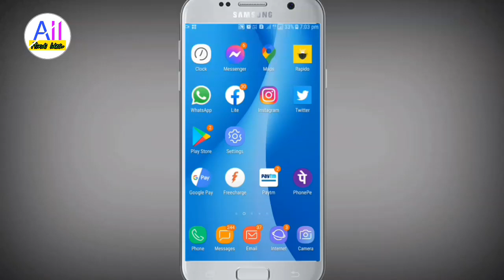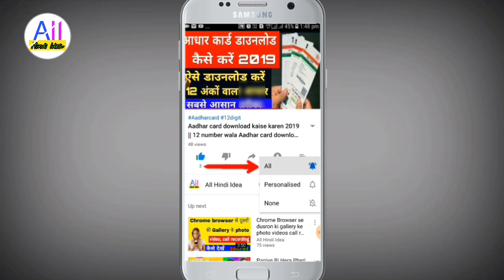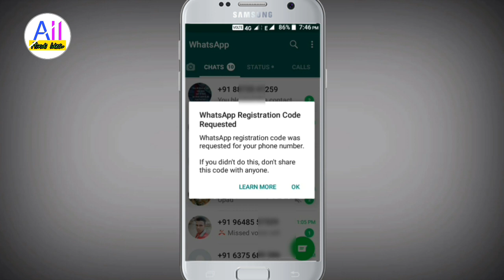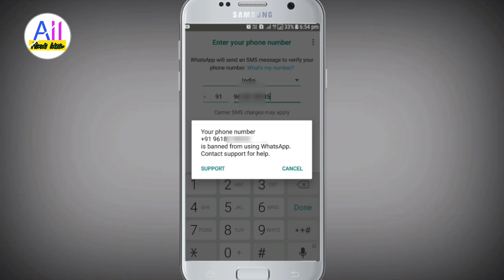WhatsApp hack Ho Gaya chalu kaise karen || WhatsApp registration code request problem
Doston Jiddi aapka WhatsApp hack ho gaya hai aur jaldi aap use chalu karna chahte ho to kaise karenge aaj ki video mein main aapko bataunga to doston WhatsApp hack kaise hota hai aur aap ko Apne WhatsApp ko hack hone se Kaise Bachana Hai is video mein main aapko complete Jankari di hai.